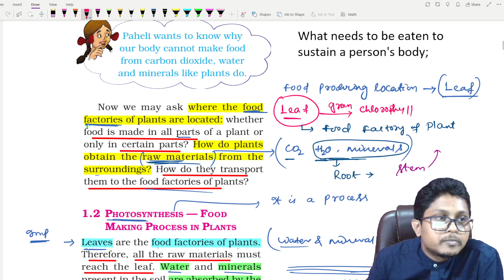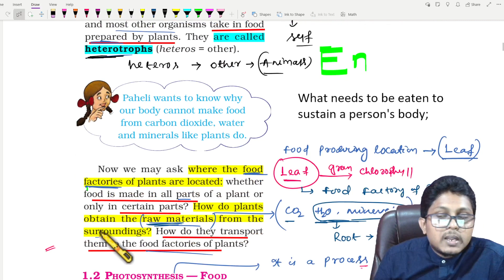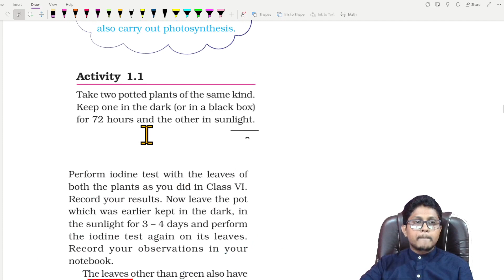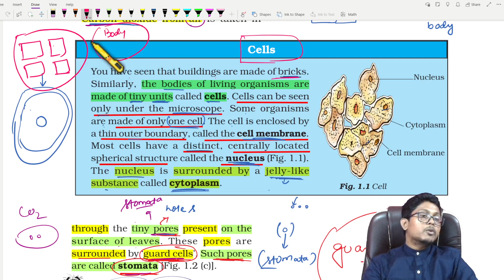1. Nutritin in Plants Day 1 | OAV Class 7th 2024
1. Nutritin in Plants Day 1 | OAV Class 7th 2024

Your Quiries :
Our Success in Annual Exam 2024
oav best results
class 6th result
cbse online class
OAV online classes
OAV science studies
OAV mathematics class
class 6th result
class 7th Annual result
class 8th Annual result
class 9th Annual result